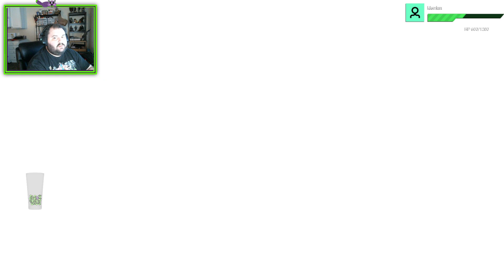are we finally at the masterminds jail part 1 persona 5 strikers